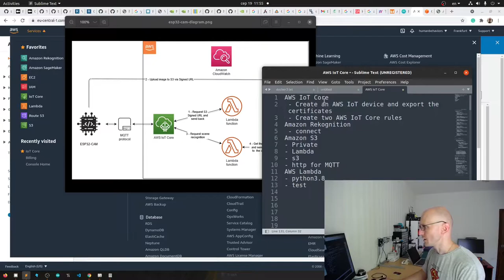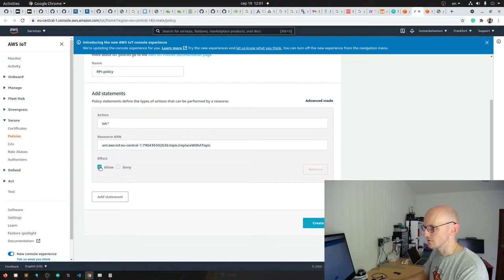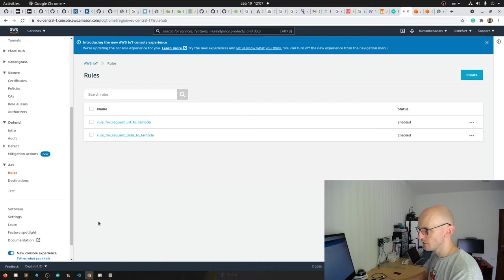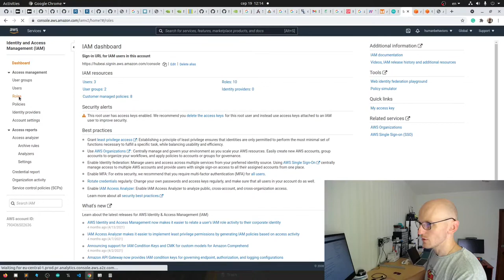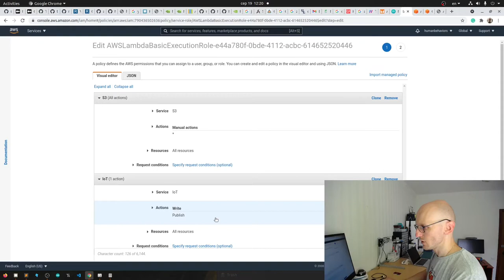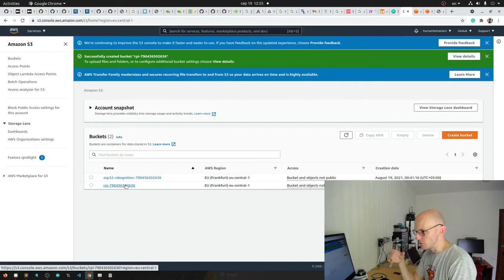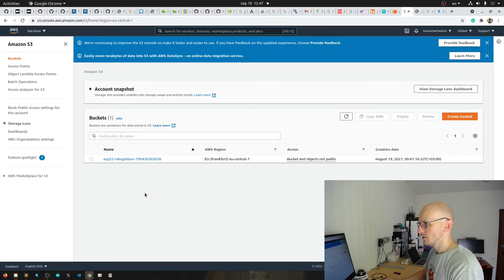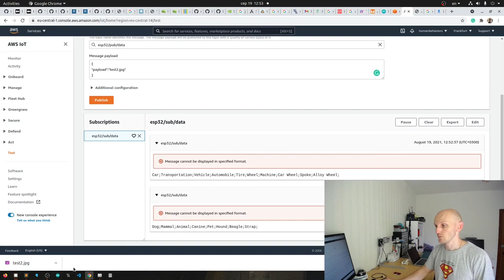Amazon архитектура на AWS IoT Core / AWS Rekognition / Amazon S3 / Lambda / MQTT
Создаем простую Amazon архитектуру используя сервисы:
- AWS IoT Core
- Amazon Rekognition
- Amazon S3
- Amazon Lambda
- MQTT
- Python3.8